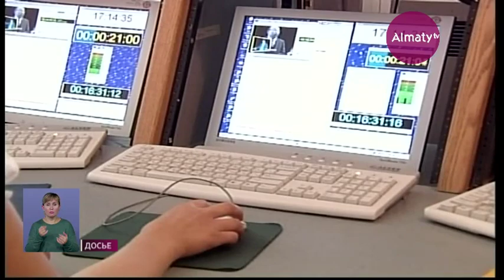Телеканал "Алматы" готовится отметить 20-летний юбилей (08.11.19)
История телеканала "Алматы" берет свое начало с 1999 года. Сегодня он входит в состав телеканалов национального цифрового вещания с охватом всех регионов страны. Через спутниковое телевидение “Отау ТВ” нас можно смотреть в любом уголке Казахстана. За два десятилетия непрерывной и качественной работы "Алматы" завоевал доверие и любовь своих зрителей. Именно для них наша команда готовит масштабное представление в одном из самых живописных уголков Казахстана.